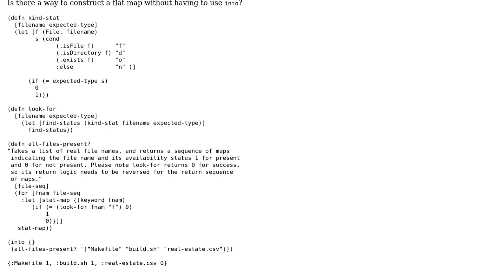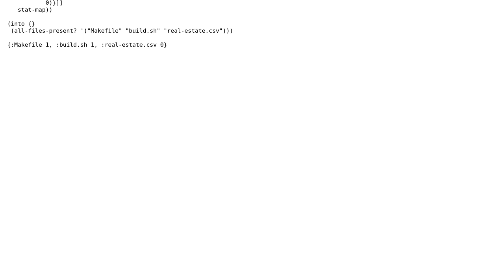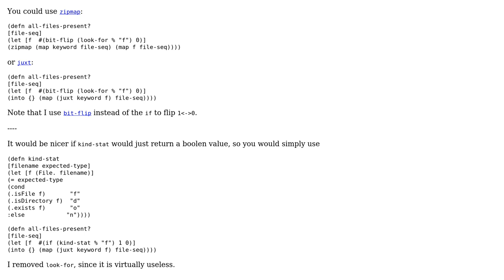Check for the presence of multiple files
With thanks & praise to God, and with thanks to the many people who have made this project possible! | Content (except music & images) licensed under CC BY-SA | Music | Images & others | With thanks to user sloth user octopusgrabbus user 200_success and the Stack Exchange Network Trademarks are property of their respective owners. You are responsible for your own actions.